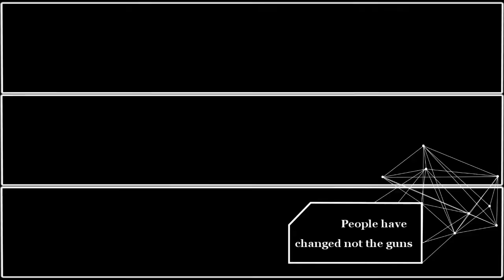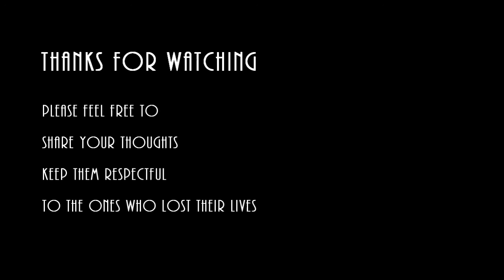People have changed not the guns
I had been getting a lot of questions and messages thru Facebook about recent events and gun control so I figured instead of typing everything out I would just post a video.